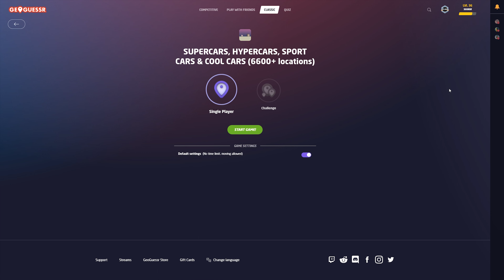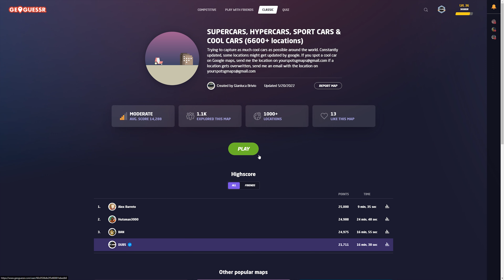SUPERCARS AND RARE CARS AROUND THE WORLD ON GEOGUESSR